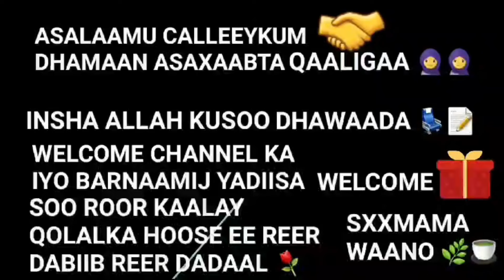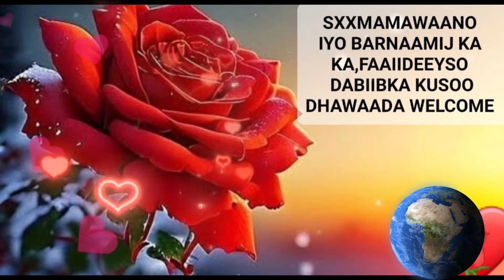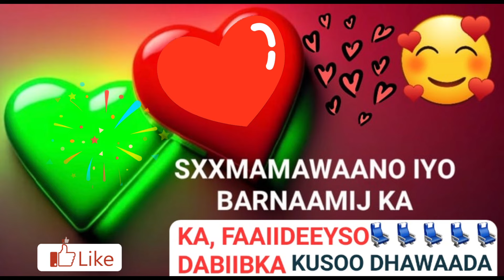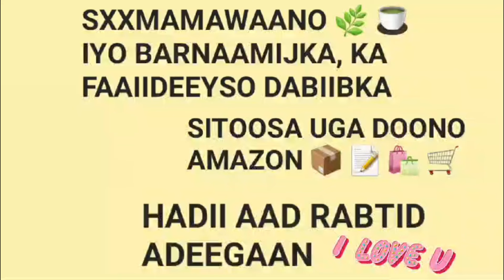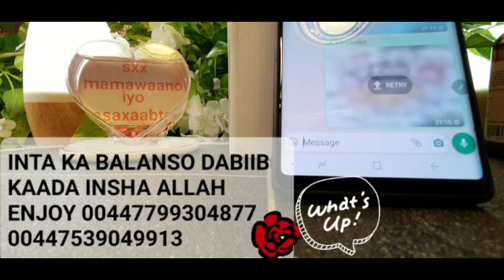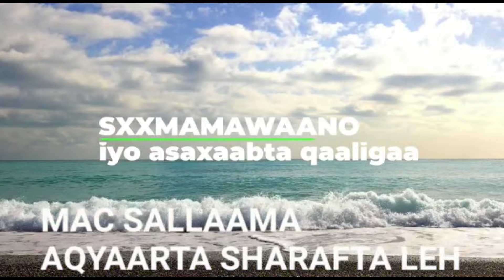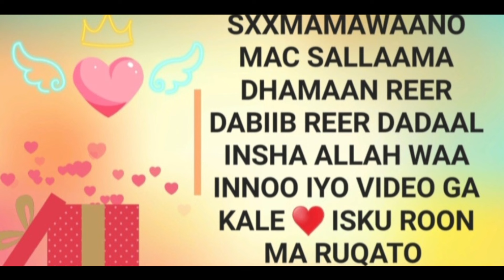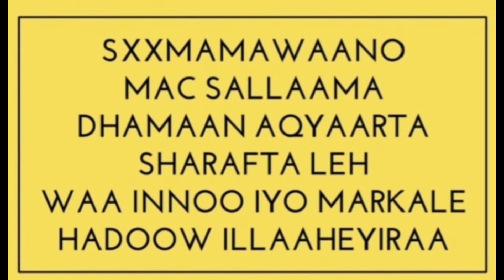WAA BARNAAMIJ KII KA FAAIIDEEYSO DABIIBKA IYO DARYEEL U FIICAN CALOOL ISTAAGA IYO GAASKA👨‍💼🧕📦👇